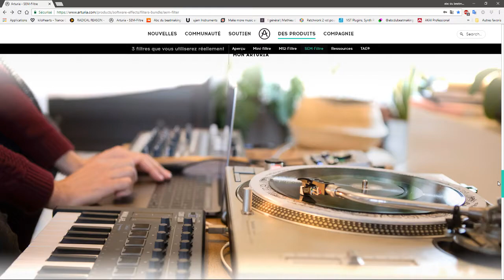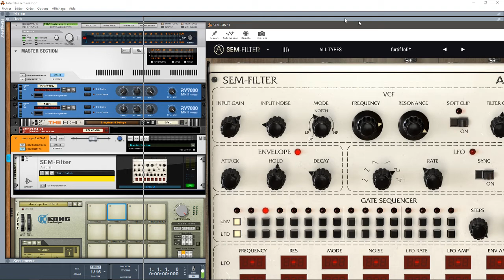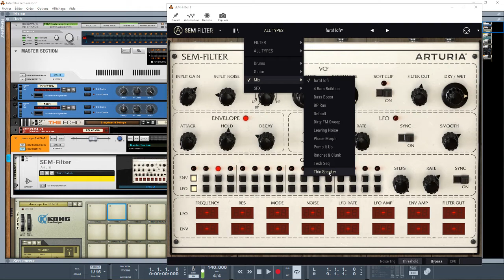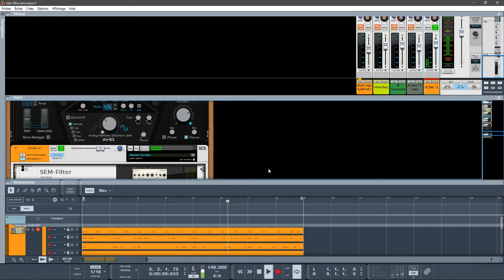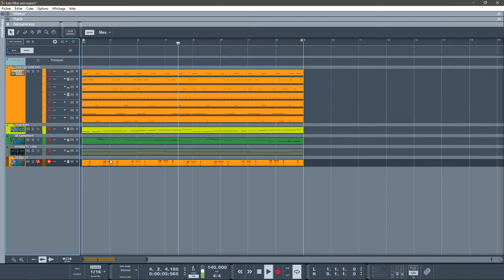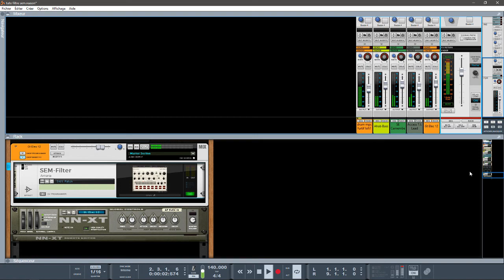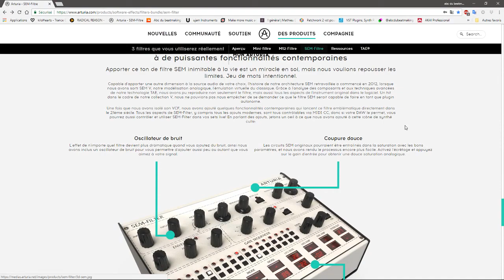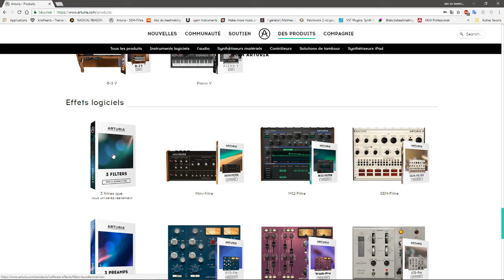PRÉSENTATION DU SEM FILTER PAR ARTURIA"